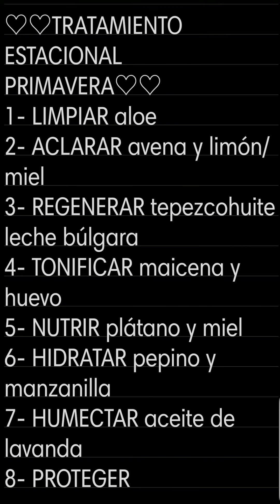😁 18 - MASCARILLA PRIMAVERA - semana 7: humectación profunda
😁 18 - MASCARILLA PRIMAVERA - semana 7: humectación

Y seguimos con nuestro tratamiento en la penúltima recta de primavera. Puedes usarla también en el cuello y las manos.

Espero te guste y te animes a hacerlo.

INGREDIENTES:
👉 100ml aceite de oliva
👉 4 ramitas de lavanda seca
👉 2 cápsulas de vitamina E

RECOMENDACIONES:
♡ después del hielo de humectación puedes ponerte tu aceite
♡ usa de 3 a 5 gotas todas las noches
♡ lava muy bien tu rostro por la mañana

👏  Agradezco mucho que me obsequies tu valioso tiempo y dedicación a mis sugerencias.

Gracias por seguirme. Formamos equipo para estar mejor!